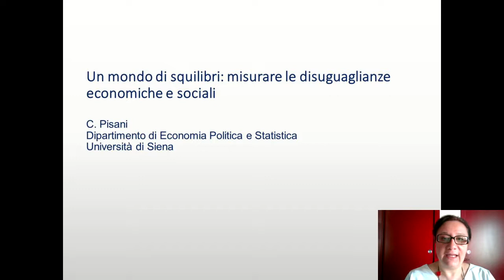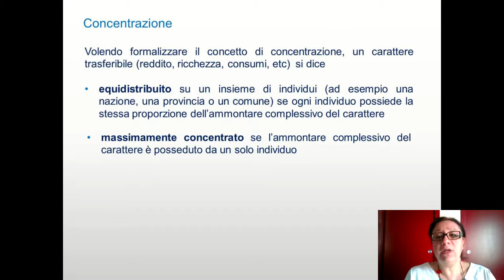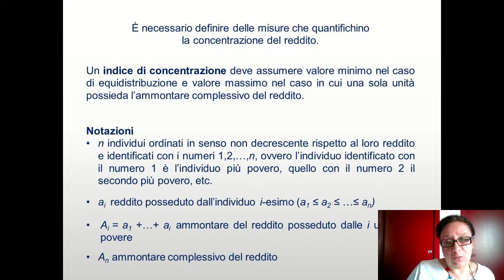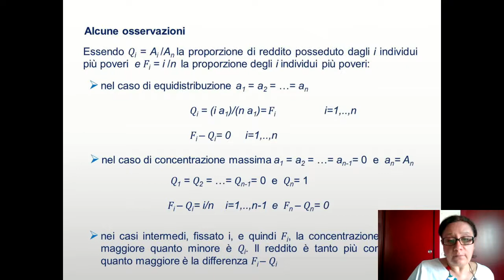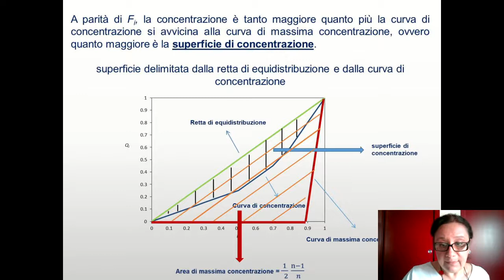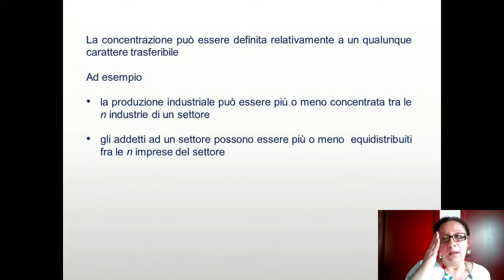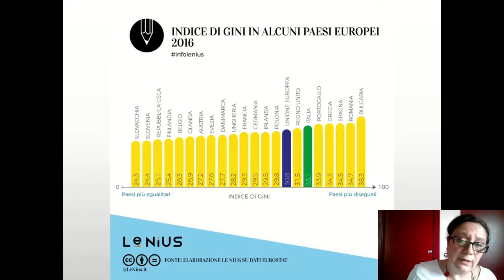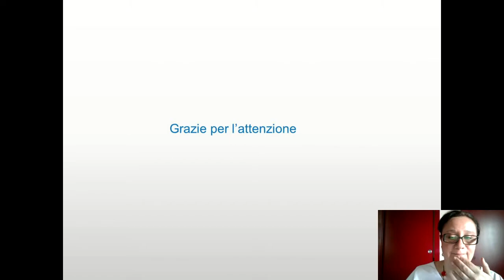Un mondo di squilibri: misurare le disuguaglianze economiche e sociali (Prof.ssa Caterina Pisani)